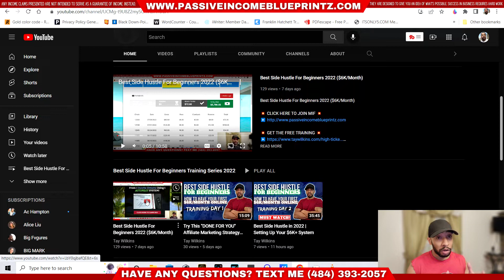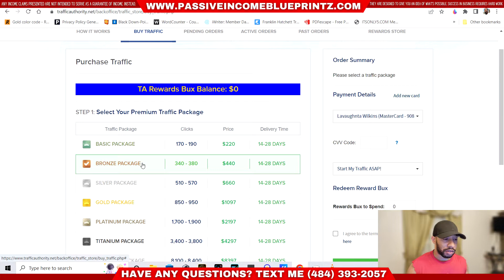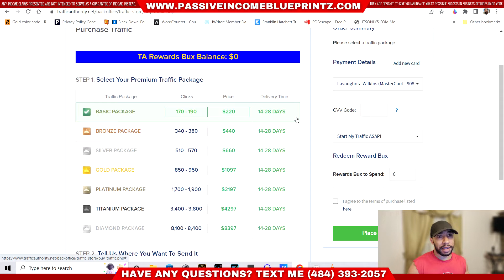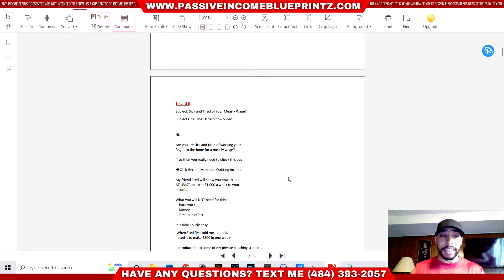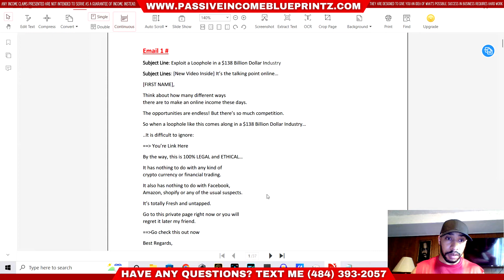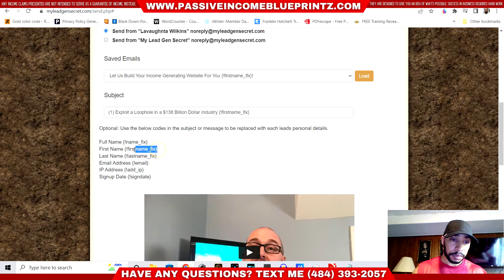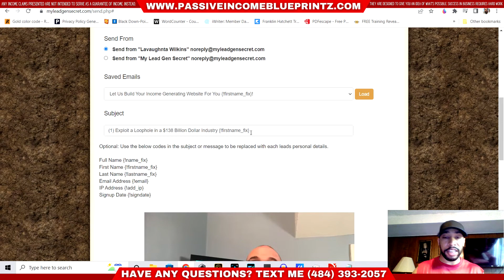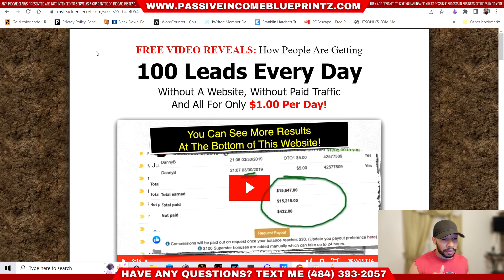Best Side Hustle 2022 | How To Use Paid Traffics To Increase Sales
I cannot guarantee that you will earn any money using the techniques and ideas mentioned in this video. Your level of success in attaining the results claimed in this video will require hard work, experience, and knowledge. Steps have been taken to ensure that the information on this video is as accurate as possible, but I cannot guarantee that the website(s) mentioned in this video are free from errors. You expressly agree to do additional research and not solely rely upon any information contained in this video.